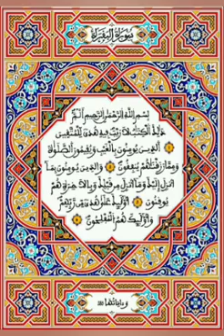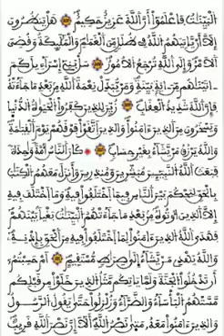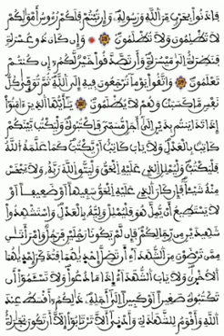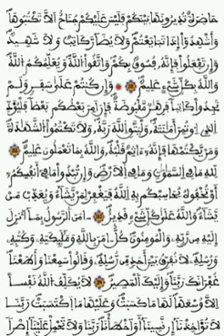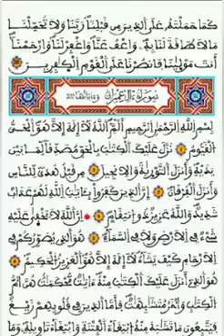سورة_البقرة_كاملة_مكتوبة_مرتلة_للرقية_من_العين_السحر_ولطرد_الشياطين_من_البيت